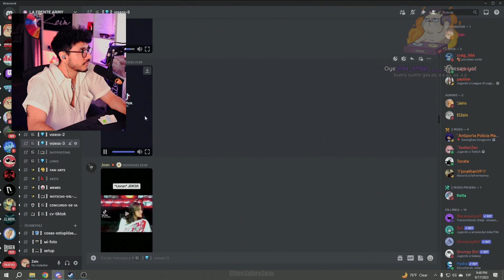Zein PIENSA que VickyPalami no tiene PAPÁ🤣